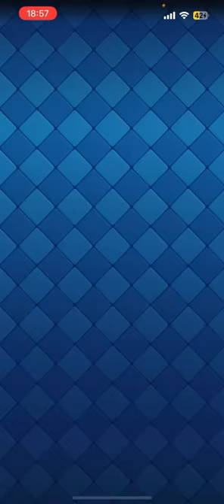【クラロワ】環境に超強い〇〇入りホグデッキが流行ってます...